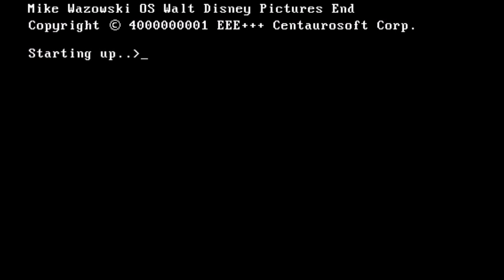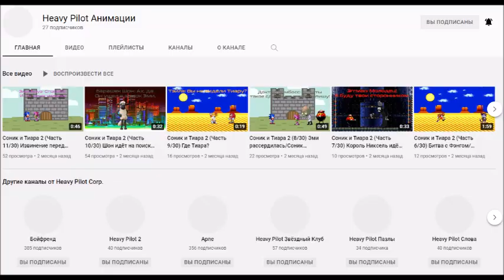Mike Wazowski OS History Remastered Part 8 + 185-й пиар канала Бойфренд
Описание 185-го пиара канала Бойфренд:
Credits:
Bootscreens by Microsoft, Arsenians, Minderians.